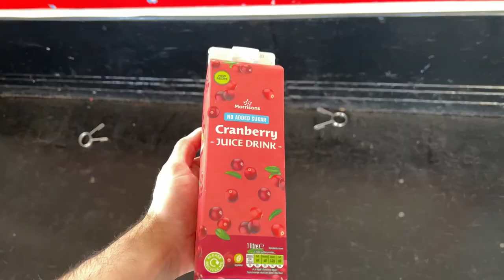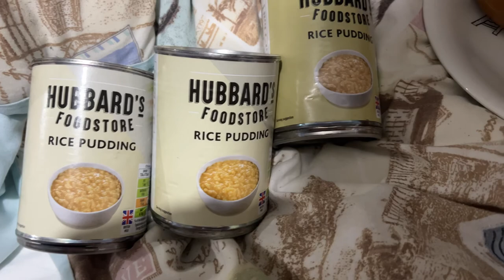Full Day Of Eating The VERTICAL DIET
Giving Stan Efferding's 'Vertical Diet' a shot! Pretty easy one for me as I currently eat pretty similar to this diet, without the daily red meat anyways!

For all coaching and programming - greglockfitness.com